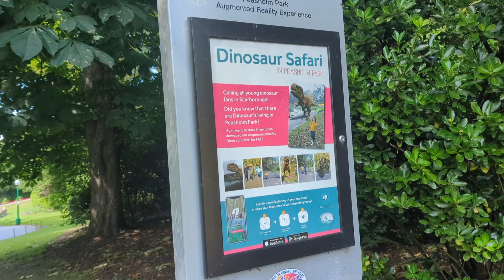Join us for a little day out in Scarborough.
Hi, We are Richard, Krystle, Angela and Lacey. Welcome to our magical happy place.

We are a Disney/Florida loving family from North Yorkshire. We set up this channel to capture and remember all our fun/nice times but if you'd like to follow along you would be more than welcome and we'll look forward to getting to know you.

Thank you so much for stopping by if you would like to keep up to date with the channel and all things us it would be absolutely amazing if you'd hit that subscribe button and also hit the notification bell to be notified of new future upload.